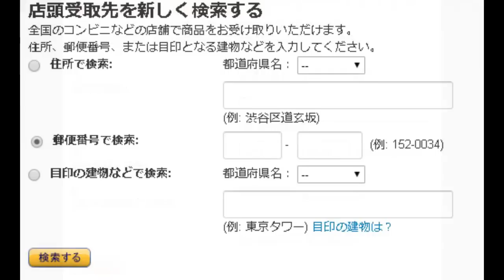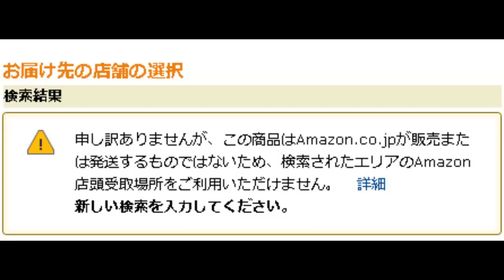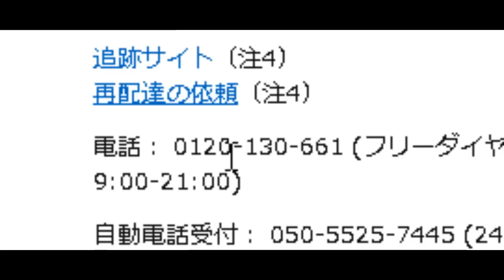Amazon デリバリー プロバイダー 静岡 遠州トラック パンク状態で届かない事情と確実に受け取る対策